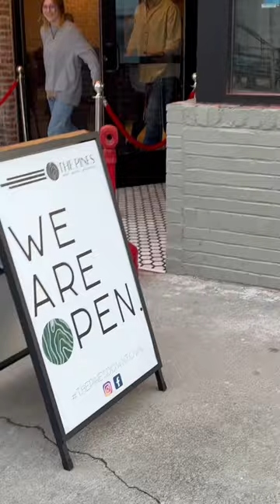Duck Pin Bowling 🤩🎳❤️‍🔥dollyparton smokymountains sevierville THE PINES DOWNTOWN food & fun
Duck Pin Bowling is the BEST! Go bowling in the Smoky Mountains at The Pines Downtown in Sevierville, Tennessee. When are you coming back to visit the Smoky Mountains?

If you're looking for the best attraction in Pigeon Forge, make the short drive down to Sevierville to The Pines Downtown! This Sevierville restaurant is also an entertainment venue with Duck Pin Bowling, nostalgic gaming like Nintendo and Atari, and more like the new Snookball! Where else can you bowl with Dolly Parton? Check out the Dolly Parton mural right here at The Pines... the site where Dolly had her first paying gig when she was just 10 years old.

The Pines Downtown has an incredible vibe and is one of the best things to do in the Smoky Mountains.

Looking for a restaurant in Gatlinburg or the Smoky Mountain area? This local restaurant in the Smoky Mountains has an epic menu of handhelds and shareables, and the bar offers some of the best cocktails in the Smoky Mountains.